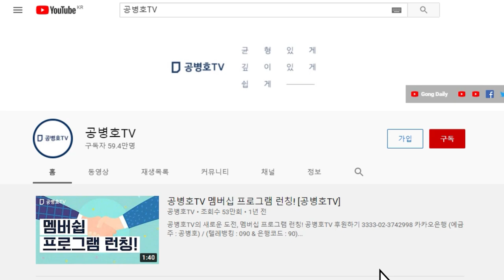민주당 2030의 반성 / 기본의 문제... [공병호TV]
Bitcoin : 3MTW849AkP2ftLeSK2teZHMmzLu7Z83s9U